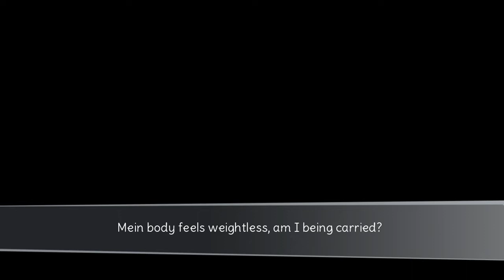TFR - Richtofen vs Hayabusa promo